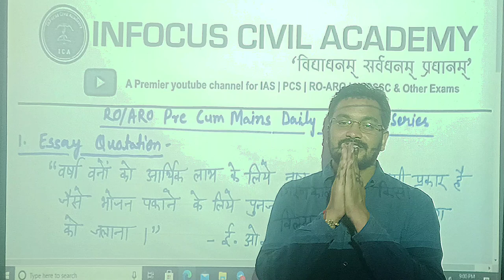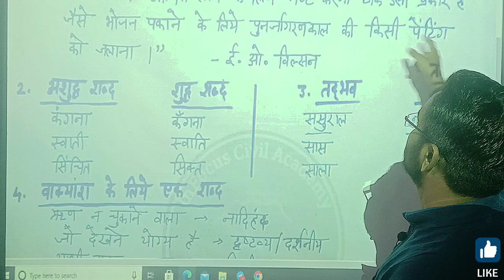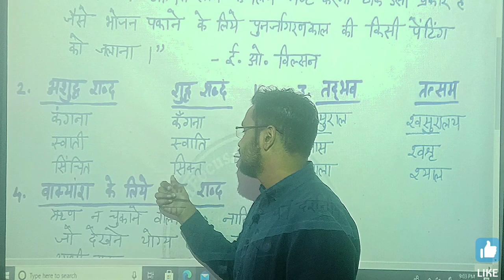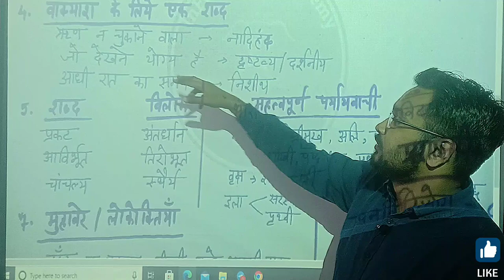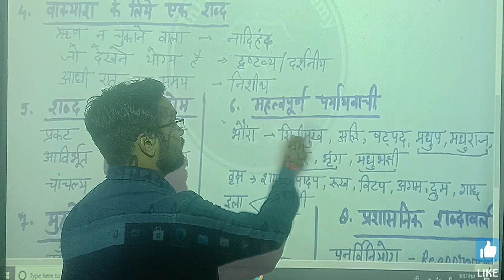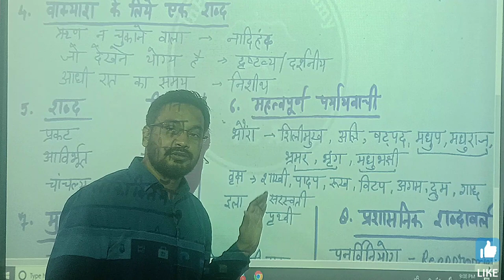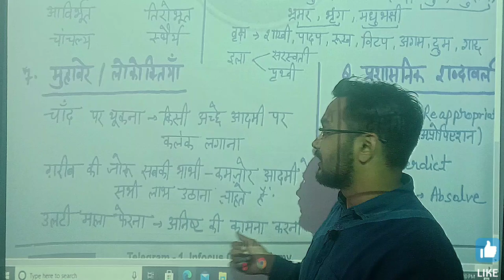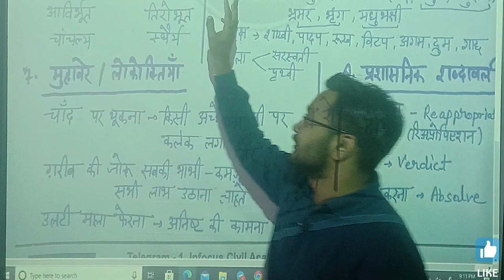Day-9 roaro2022 Pre+ Mains हिन्दी की पूरी तैयारी | 6 किताबों से संकलित Notes 📝 |Daily Video +Pdf